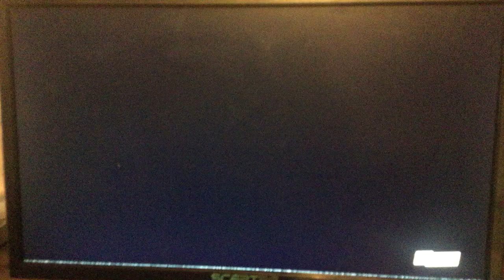MTV Special Presentation (2019)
From the beginning of the MTV Video Music Awards.